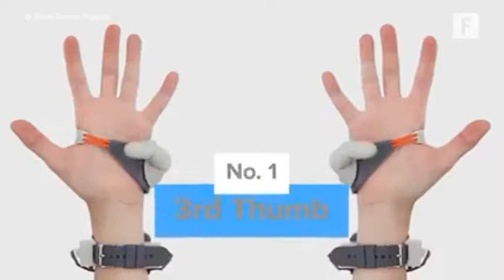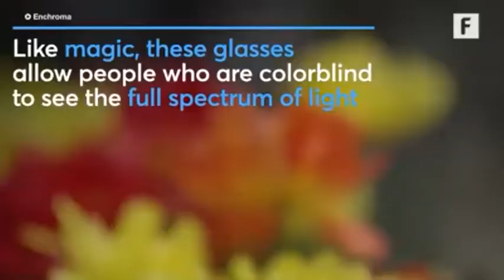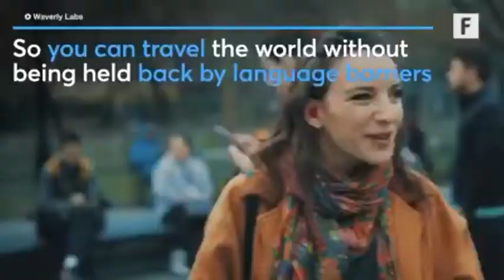Vídeo 2641 - Momento descontração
Estes 8 principais reforços humanos são realmente impressionante. Crédito: Futurism